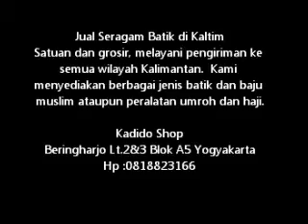Jual Seragam Batik di Kaltim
Jual Seragam Batik di Kaltim Hp:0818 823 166 ,Dan semua jenis busana Muslim dengan berbagai macam bahan. Harga Grosir!!  kami juga memiliki banyak stock dengan harga grosir untuk batik Cirebon - Pekalongan dan Solo.  Kami melayani pembelian dan  pengiriman ke semua daerah di Indonesia

Kami menyediakan segala macam Mukena, mulai mukena dengan bahan parasit, katun jepang sampai yang halus dan semi sutra, tidak ketinggalan mukena semi batik.
Tidak ketinggalan baju koko jefri dengan bahan katun - rayon,perlengkapan ihrom lengkap.
Kaftan Sifon : Gamis - blus,Gamis katun sulam pita, Gamis soft Jeans,
Sajadah, sarung dan kopiah
Hem batik halus,
Berbagai Macam Batik jogja - solo - pekalongan

1. Jual Mukena
2. Jual Mukena Batik
3. Jual Mukena Motif Lukis Bali
4. Jual Mukena Anak
5. Jual Jilbab dan Pashmina
6. Jual Gamis Batik
7. Jual Gamis Kaftan
8. Jual Baju koko Dewasa
9. Jual Baju koko Anak
10. Jual Sarung dengan pilihan motif dan harga yang beragam
11. Jual Sajadah dengan pilihan terbanyak
12. Jual Peci
13. Jual Batik Jogja
14. Jual Batik Solo
15. Jual Batik Pekalongan
16. Jual Batik Cirebon

Harga yang pantas dan discount untuk pembelian partai besar/grosir

Kadido Shop
Beringharjo Lt.2&3 Blok A5 Yogyakarta
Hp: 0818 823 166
Pin BB : 269af33e